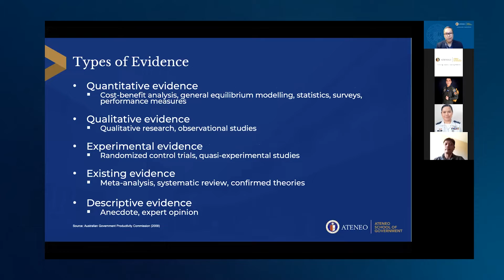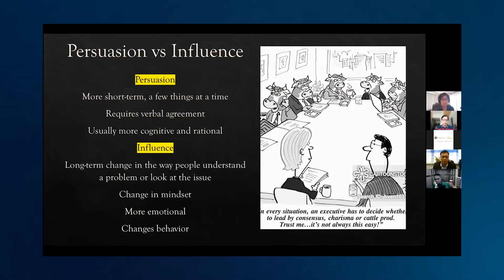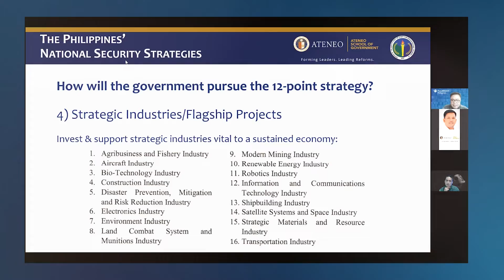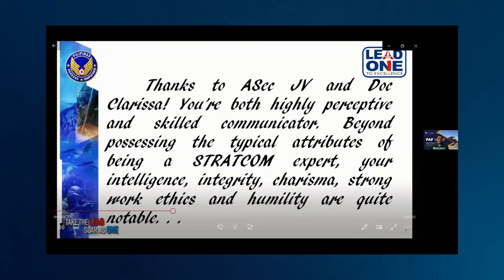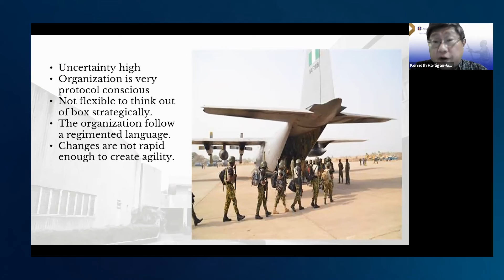Ateneo School of Government: PAF Program - Highlights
On January 19, 2022, the Ateneo School of Government through its Executive Education (ExecEd), in partnership with the Philippine Air Force Air, Education, Training and Doctrine Command (PAF AETDC) through its Aviation Leadership Excellence Nexus (ALEN), successfully completed the Philippine Air Force Leadership Excellence and Development Program (PAF LEAD).